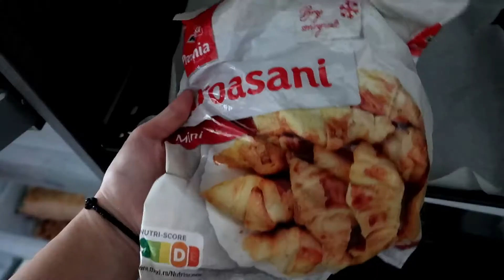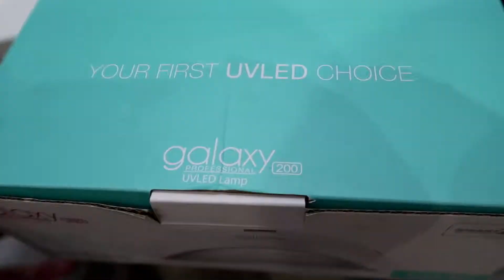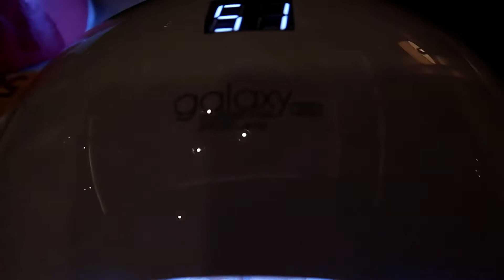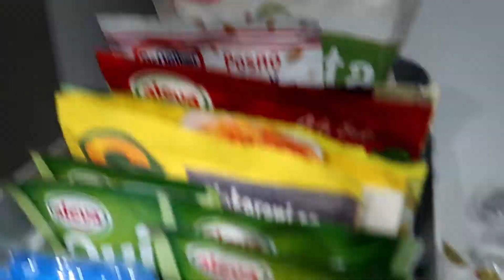Vlog: Kupovina, Organizacija Male Kuhinje 🏡...